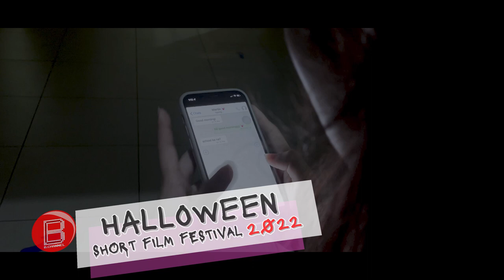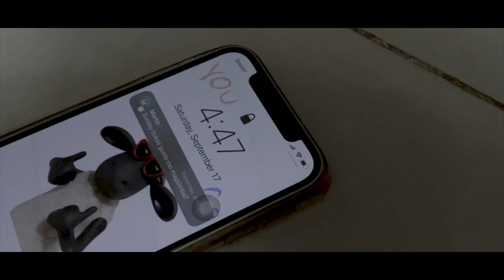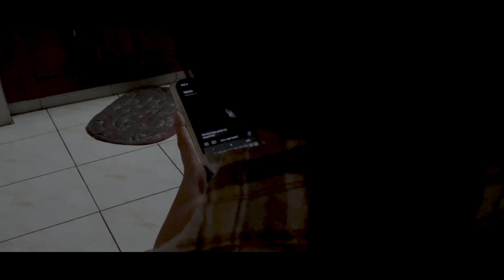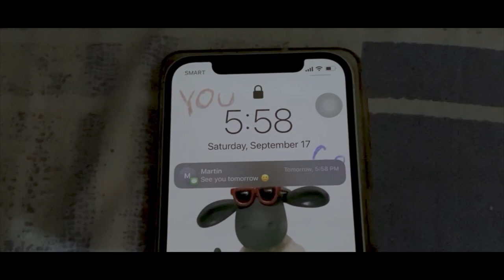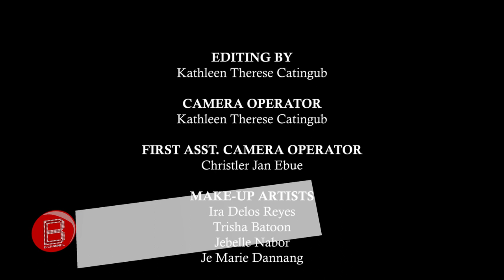Huwad by (Muni-Muni Prod.)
Logline | Isang grupo ng mga estudyante nagpasya maglakbay papuntang Benguet upang matuklasan ang sinaunang kultura at kaugalian dito. Ngunit sila ay makakaramdam ng nakapangingilabot na karanasan.

Note: Most Trending Video award will be based on the number of views gathered from October 13, 2022, until November 5, 2022, at 5:00 PM.